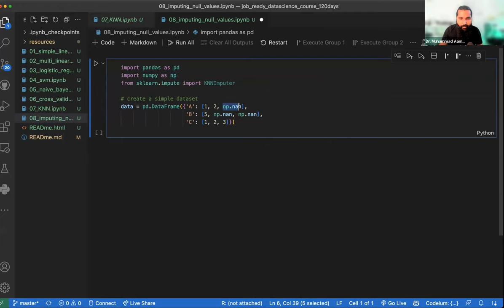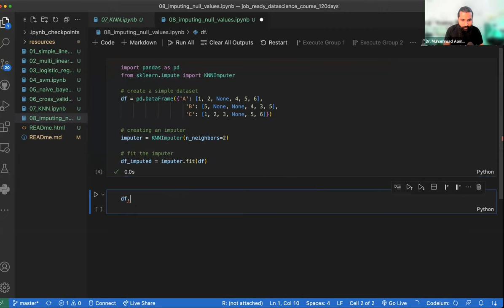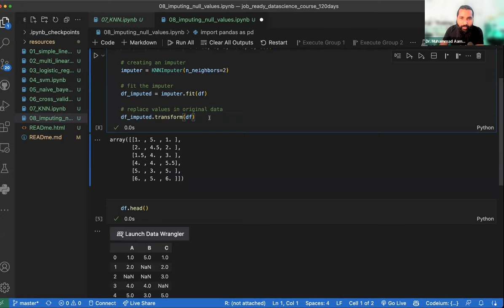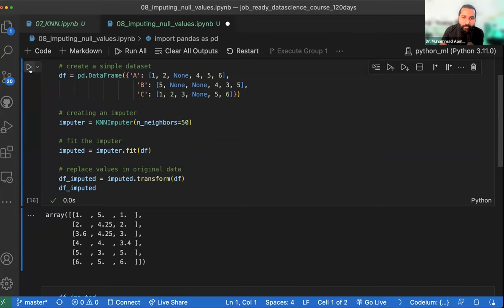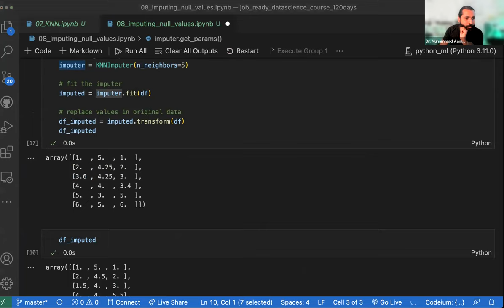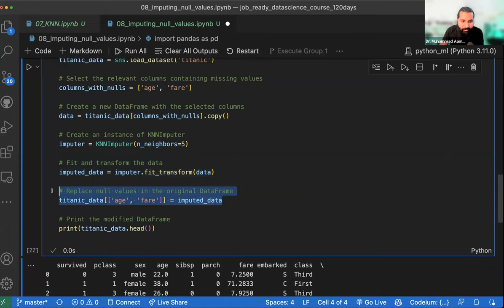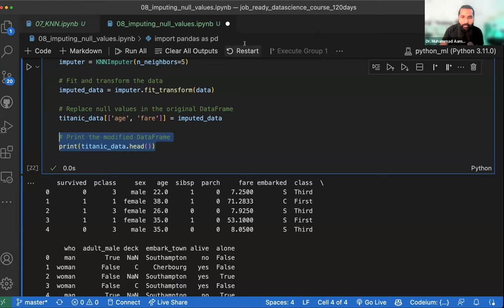Missing values imputation Methods